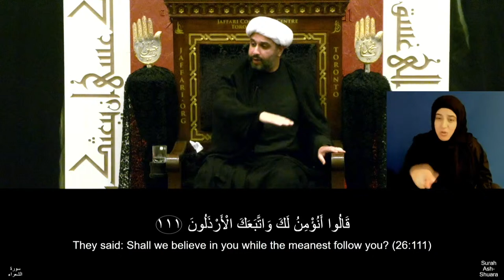1 - Superiority Complex: The Ultimate Source of Evil - Muharram 1444 - Sh.Mohammed Abbas Panju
August 18, 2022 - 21st Night of Muharram